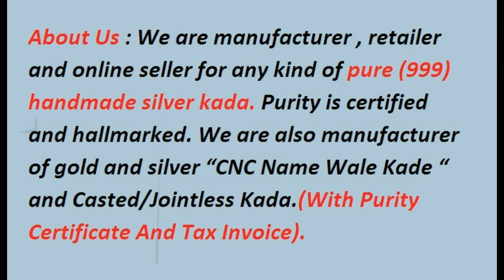205gram Pure Silver Handmade Sardar Kada (Solid Inside) : Purity 99% pdjmart.com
PUSHPRAJ DOSHI JEWELLERS (PDJ) Call@ 3/90 RHB Colony Goverdhan Villas Sector 14 Udaipur (Rajasthan) 313001 WhatsApp @ PAN INDIA AND ABROAD DELIVERY
Kada Weight 50gms to 500gms Purity 99% Hallmarked (Purity Certificate Available) All Kind OF Silver KADA Maker.
About Us : We are manufacturer , retailer and online seller for any kind of pure (999) handmade silver kada. Purity is certified and hallmarked. We are also manufacturer of gold and silver “CNC Name Wale Kade “ and Casted/Jointless Kada.(With Purity Certificate And Tax Invoice).